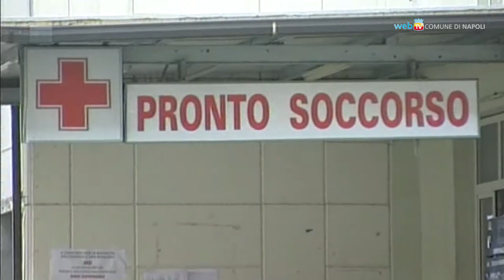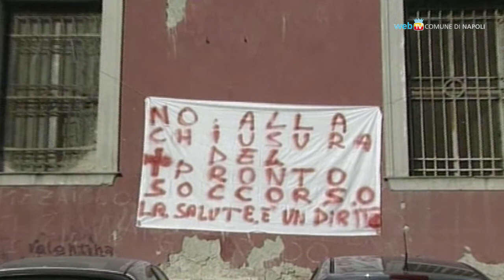Caos ospedali, si cercano soluzioni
L'accorpamento dei presidi ospedalieri della città in vista dell'apertura dell'Ospedale del Mare sta creando notevoli disagi. Per novembre il sindaco de Magistris annuncia un confronto sul tema con tutte le realtà sanitarie del territorio.